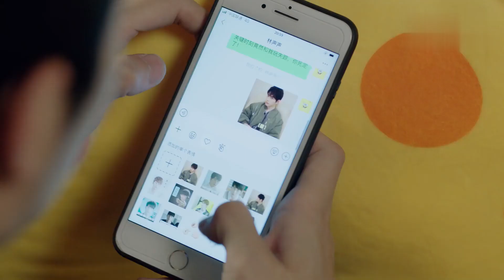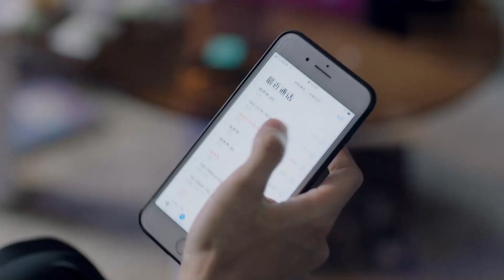女教師租房遇到落魄總裁，剛見面就水火不容，開啟相愛相殺的高甜生活！